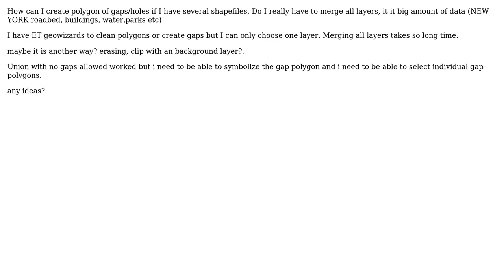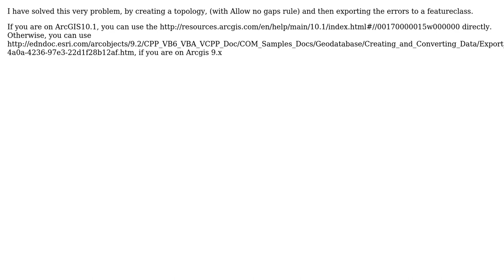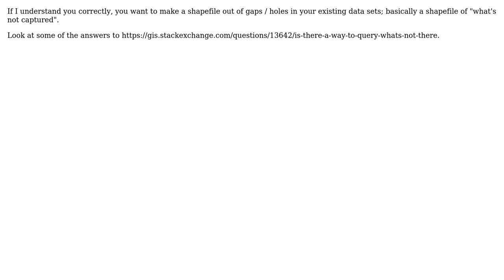GIS: Creating polygon of gaps/holes from several shapefiles using ArcGIS Desktop? (4 Solutions!!)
GIS: Creating polygon of gaps/holes from several shapefiles using ArcGIS Desktop?

With thanks & praise to God, and with thanks to the many people who have made this project possible! | Content (except music & images) licensed under CC BY-SA | Music | Images & others | With thanks to user spatialthoughts user PolyGeo user Jon user Devdatta Tengshe user Dano user Boyle300 and the Stack Exchange Network Trademarks are property of their respective owners. You are responsible for your own actions.